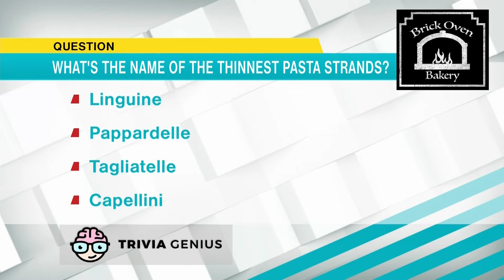Trivia Treat: What's the name of the thinnest pasta strands?